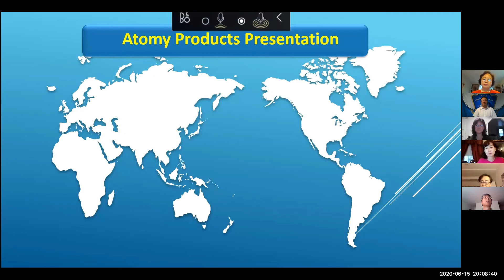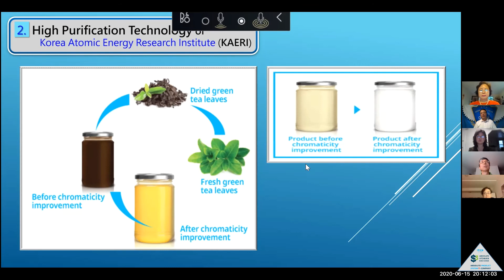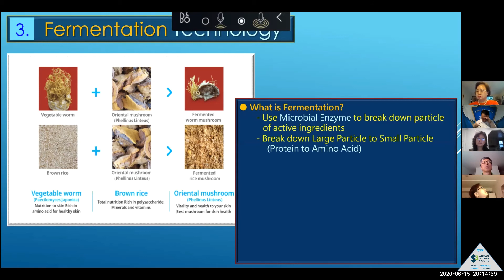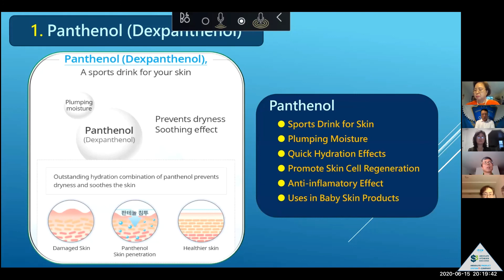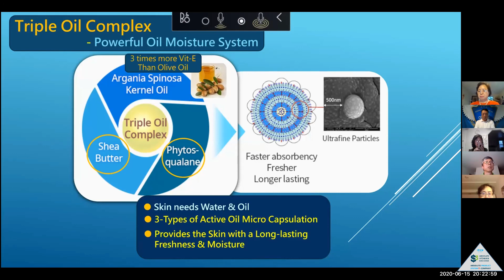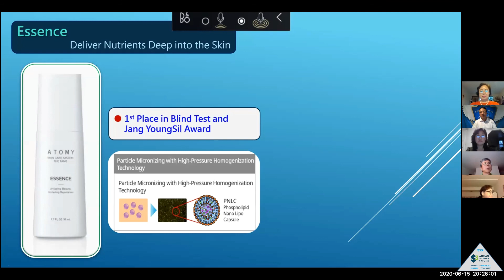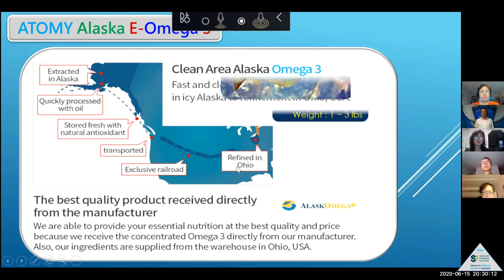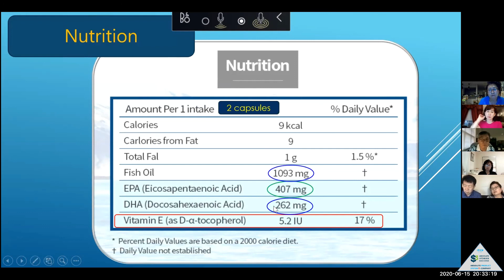제품소개-최기용 SM -애터미 앱솔루트 뉴욕 한국어 세미나 0615 2020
The Fame & Alaska E-Omega 3